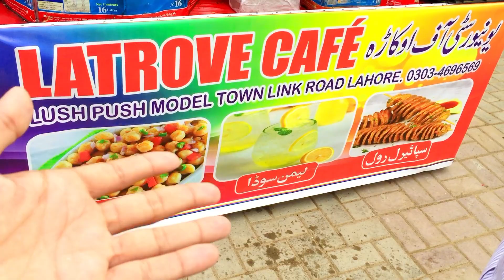Lahore Famous Food in University of Okara 😋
University of Okara may hum rahty hain ak family ki tarha💛 friends ka sath kia khoob enjoy 😎 Lahore ki Famous Food Patato strips ab Univerity of okara may b aa gei 😋 Ap b Latrova kafy ayenor enjoy karen 😍Dekhen or Enjoy karen aj ka VlogGuys agr apko hmri video achi lagy tu channel ko subscribe krna na bholiye thanks.
I hope you guys enjoying by watching it ♥️